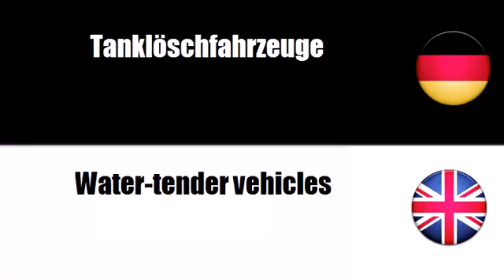Deutsch + Englisch = Vehicles for the emergency services